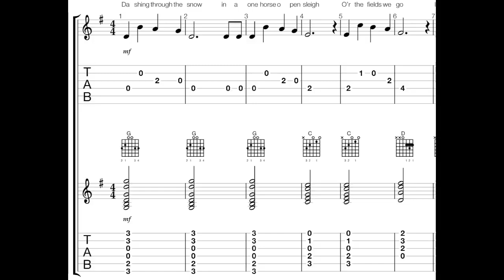Jingle bells on G Maj